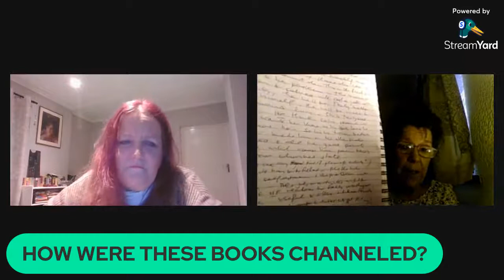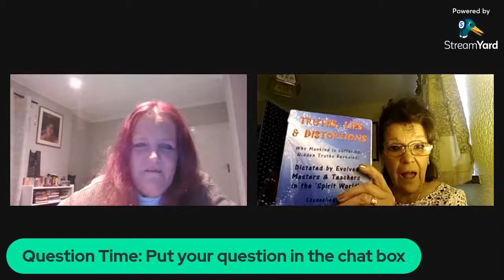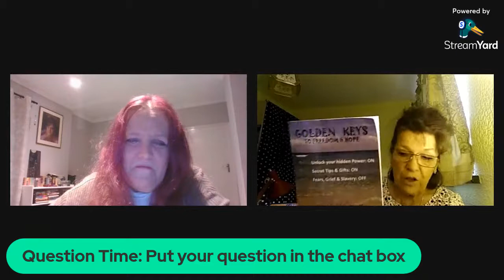Psychic Talk with Brigitte Rix - The Afterlife French Lady’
Brigitte Rix: born in France, now living in York UK – University lecturer in French, now retired –
• She has been a Channeling Clairaudient MEDIUM for over 38 years –
• Published AUTHOR, Metaphysical TEACHER, Inspirational Public SPEAKER.
• Hailed as ‘The Afterlife French Lady’ by her readers and audiences-
She channels books (7 now published so far) dictated by Advanced Masters, and some departed in the Afterlife -- She receives them via ‘psycho-graphy’: telepathically-guided automatic writing, while  in an altered  state.